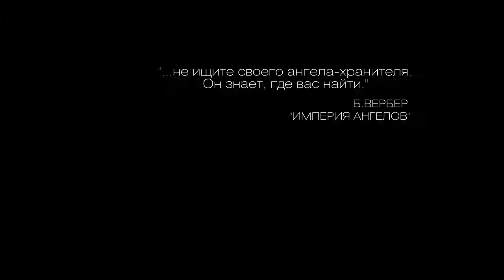Макс Барских — Сделай громче